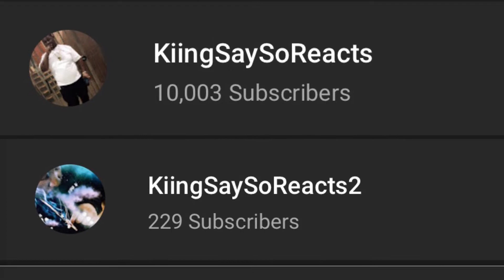Jooba Loc - ''Deal Wit Us'' | REACTION